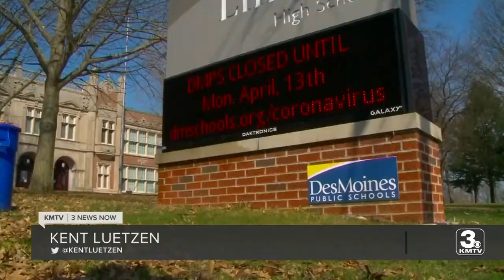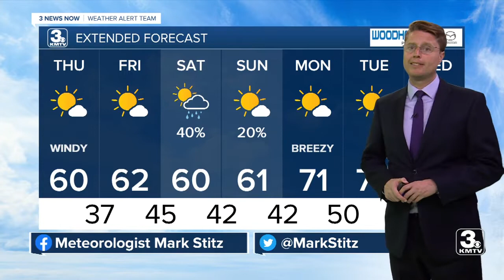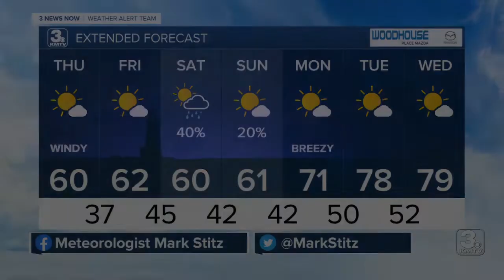3 News Now Latest Headlines | October 1, 12pm